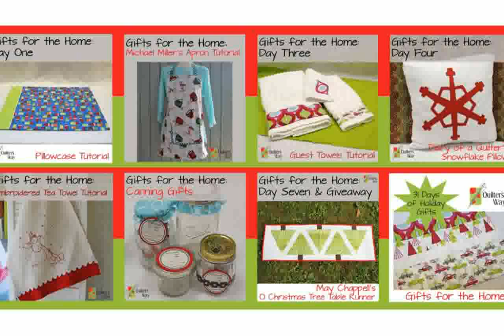Table Gifts for Christmas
Leap Frog Musical Table - Top Selling Christmas Gift!
table grill
table glitch on five xbox 360
table gifts for christmas guests
table games casino
table gifts christmas dinner
table gifts for christmas ideas
Chocolates for Chocoholics Christmas Table Gifts.
table guitar
table glitch five
table glass the weeknd
table games
CHRISTMAS TABLE GIFTS
table golf
table grinder
small table gifts for christmas
table grape varieties
chocolate table gifts for christmas